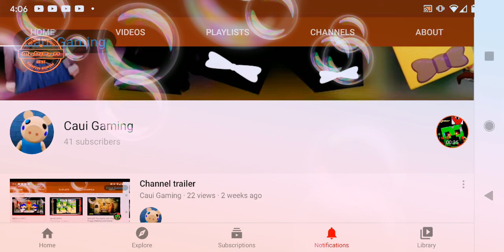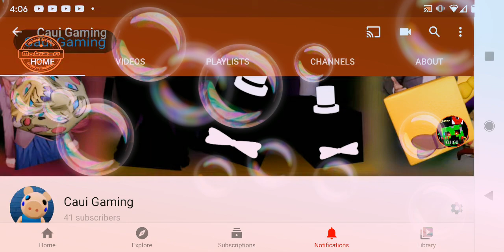Thank you for 40 subscribers